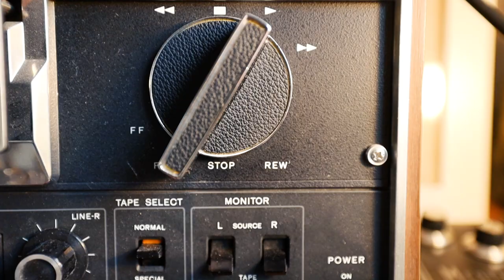AMBIENT essentials: A short Film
AMBIENT essentials: A short Film. Let's meet our buddy Doug. A pedal wizard, ambient artist with a wicked sense of humour, Doug invited into his home and shared the tools of his trade with us. He owns quite a lot of Chase Bliss Audio products too in case you missed that.

All content created by Oldernar band.